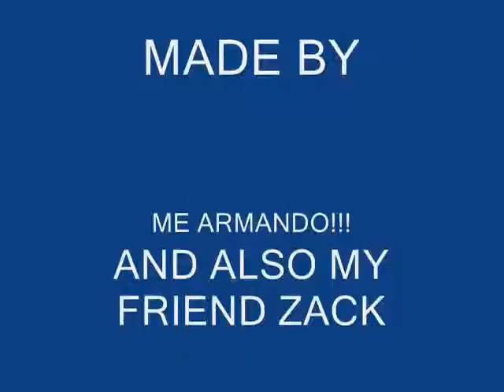STICK FIGURES TO THE DEATH!!!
TWO STICK FIGURES FIGHT TOO THE DEATH!!! OR DO THEY?